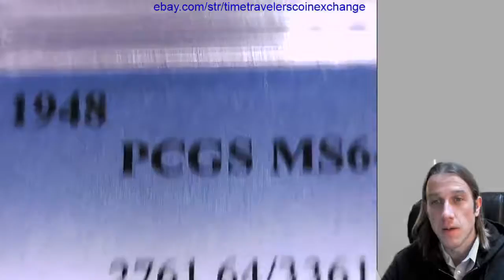Coin Video of 1948 P Lincoln Wheat Cent PCGS MS 64 RD 33614870 Video